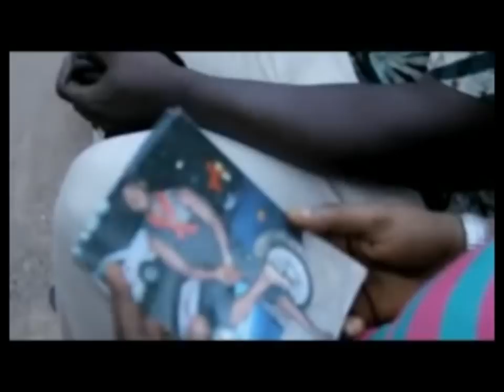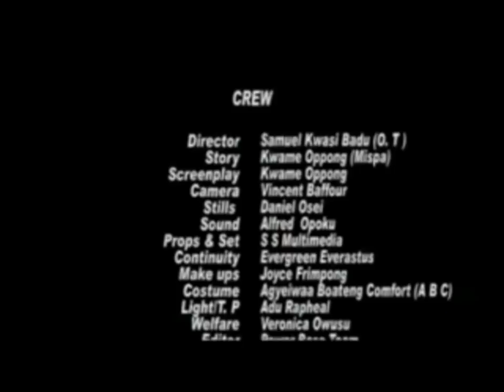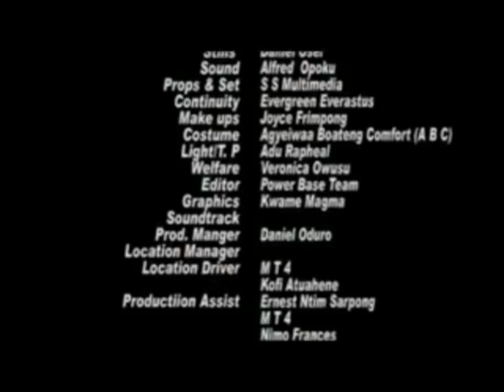EWIASE ASETENA 2 - KUMAWOOD TWI MOVIE l GHANAIAN MOVIE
This is a latest Asante Akan Ghanaian Twi movie.Featuring BILL ASAMOAH ,KWADWO NKANSAH ,BERNARD NYARKO ,MATILDA ASARE. KA MA ME